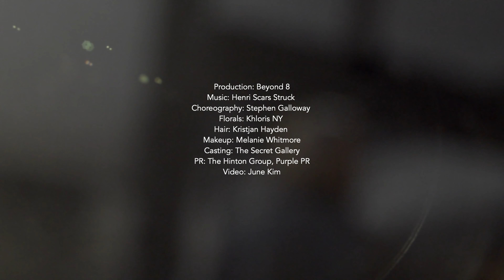Deveaux Fashion Show FW2019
Piano performed Live by Henri Scars Struck